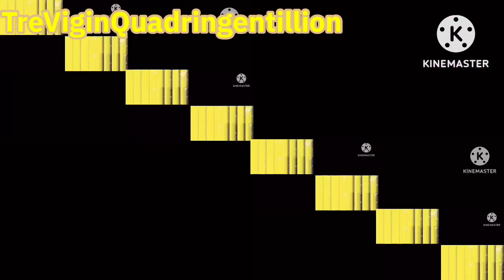Continues over QuinViginQiadringentillion￼